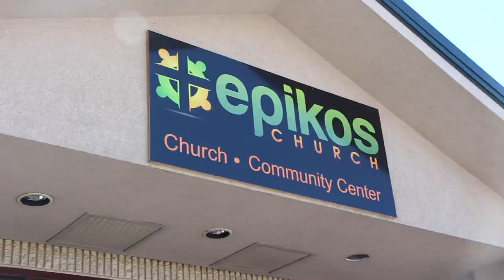Westside School Supply Giveaway